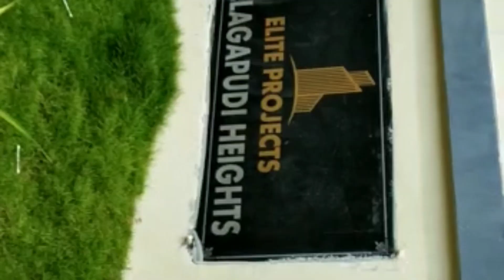(SOLD - OUT) 2bhk flat for sale in Vijayawada yanamalakuduru main road // flat for sale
2bhk flat for sale in Yanamalakuduru Main Road
East Facing, 1120 Sft in 5 th Floor with a Land Share Of 50 Sq Yds For sale for Rs.42 Lakhs for More Details Please Contact Mr. కుమార స్వామి @ 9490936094.